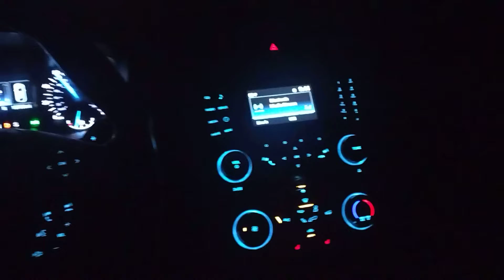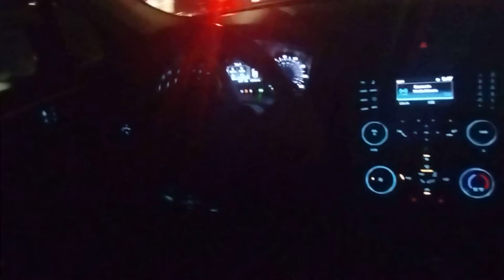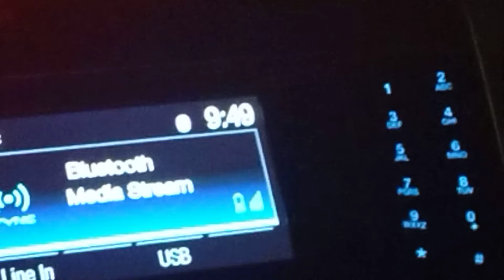Waco 2022 4th July fire Works show End up Traffic jam🤔 SUBSCRIBE!!LIFE WITH ACTION